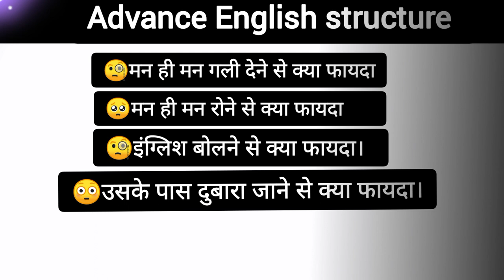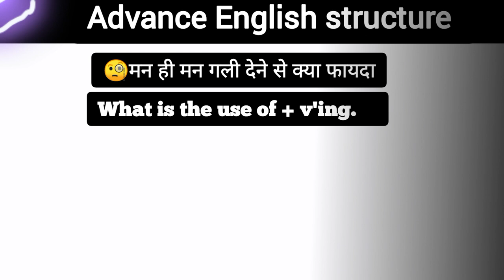इंग्लिश बोलें | advance english structure| englishstructure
asan English
asan english
english sikhana hai
english structure
english trainer